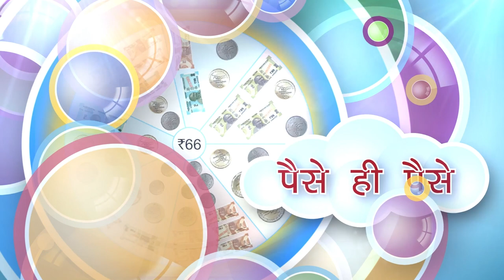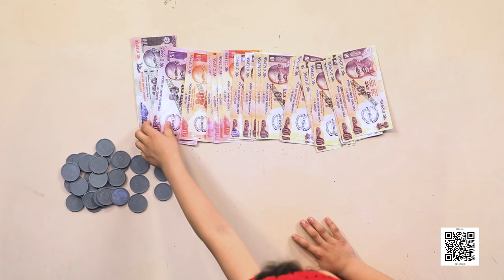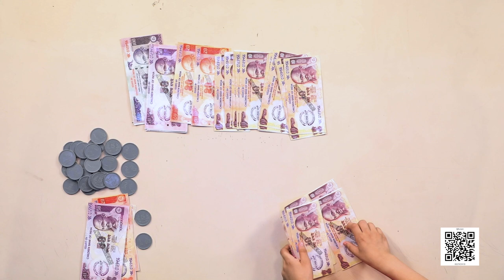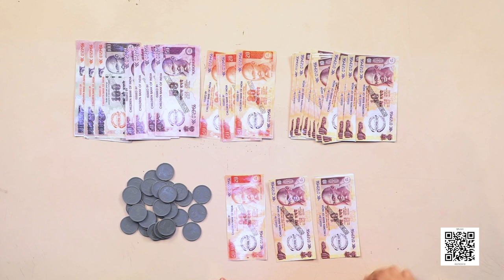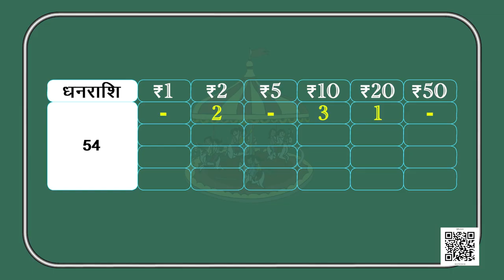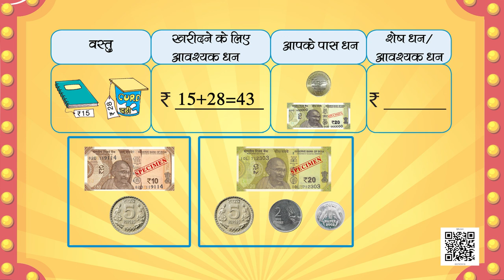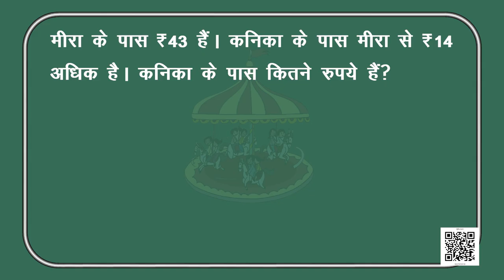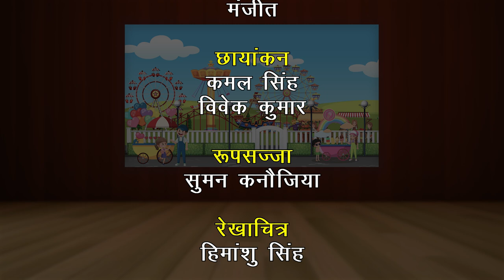NCERT Textbook कक्षा-2, गणित, पाठ-10 मेले का आनंद Part-03